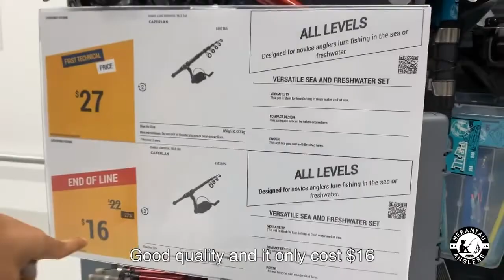New fishing rod from DECATHLON. “VLOG 6”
2020 first VLOG.
Fresh start and celebrated my new year with a NEW fishing rod.

Essential Lure Telesco 180 by “DECATHLON”
95g
3 11/28OZ
1.1/1.8kg
2.4/4lbs
10-20g